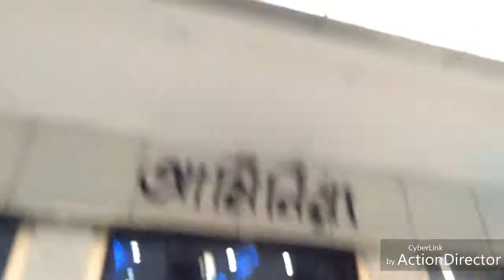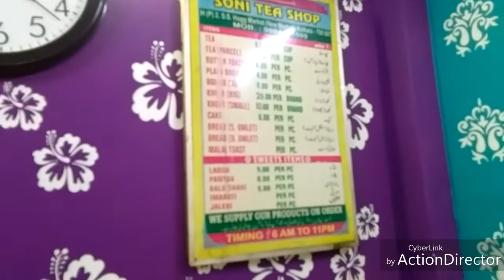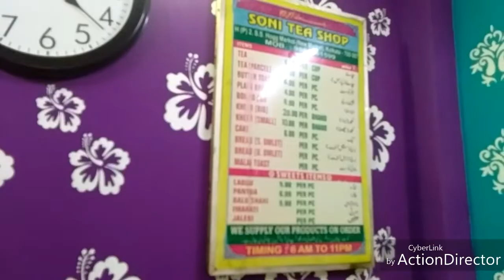A Quick Walk Through to Taltala Kolkata, Part 1